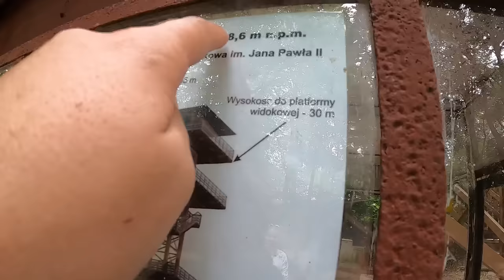WAKACJE NA KASZUBACH Z DZIEWCZYNAMI ☆Polska To Jest Piękny Kraj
Dzień dobry dzisiaj odcinek z wakacji na Kaszubach
Miłego oglądania !

Link do sklepu :) 10 procent rabatu na hasło [jocker]

Adres do wysyłki paczki lub listu postaramy się pokazać to na odc
Adrian Czakon
Skrytka Pocztowa 34
76-100 Sławno